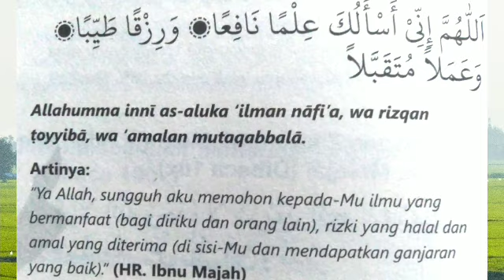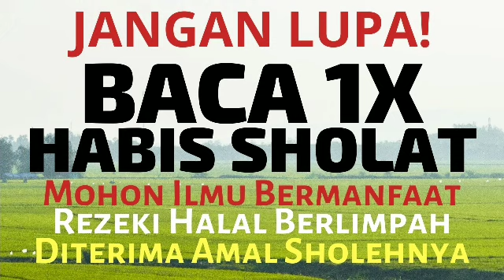BACA 1X SETELAH SHOLAT DZUHUR! MINTA APA SAJA AKAN DIBERI OLEH ALLAH SWT REZEKI LANCAR & BERLIMPAH